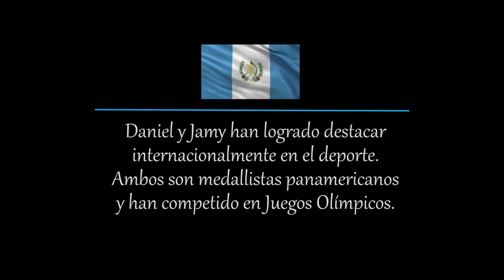Jaime Daniel Quiyuch, marchista clasificado a Rio 2016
El marchista Jaime Quiyuch competirá en Rio 2016, los cuales representan sus segundos Juegos Olímpicos.

Es uno de los 7 integrantes del equipo nacional de marcha con marca de acceso a cita olímpica del próximo año